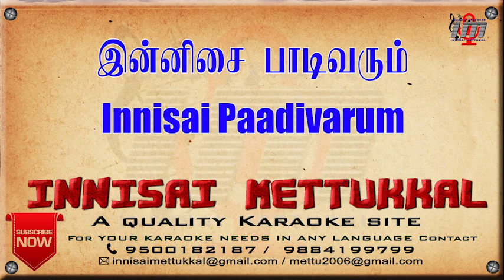Innisai Paadivarum | Tamil Karaoke | Tamil Songs | Innisai Mettukkal